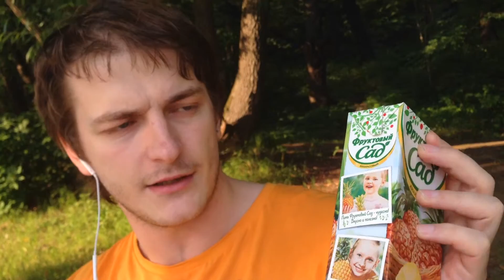Сок "Фруктовый Сад" ананасовый детский ВиммБилльДанн / Russian chuld juice — Food Unpack&Review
Едим всегда, едим везде! Сегодня Едаки вместе с вами пробуют нектар сок ананасовый "Фруктовый сад" для детей
ООО "Лебедянский"